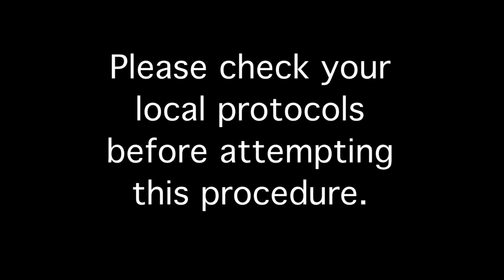Proximal Tibia Interosseous Needle Insertion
Dr. Stein Bronsky, Medical Director for the Colorado Springs Fire Department, and Paramedics Jeff Young and Will Rogers explain the anatomy, physiology and proper procedures for placing an IO needle in the proximal tibia.